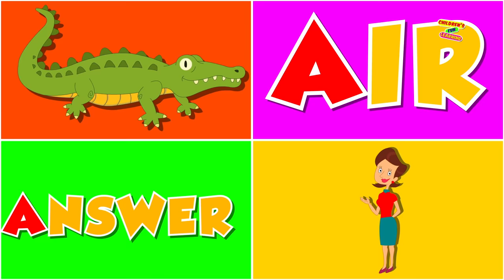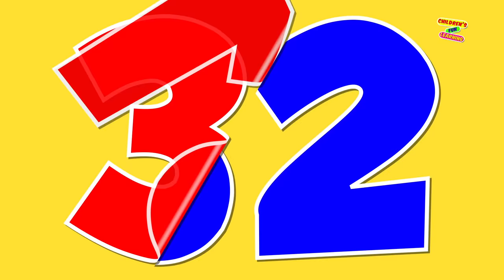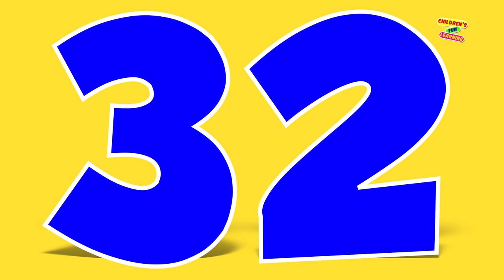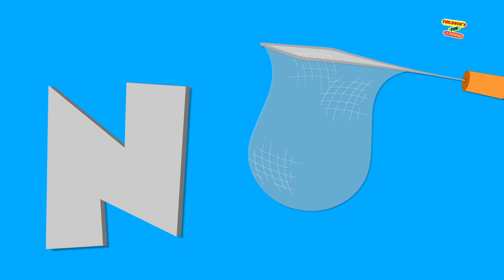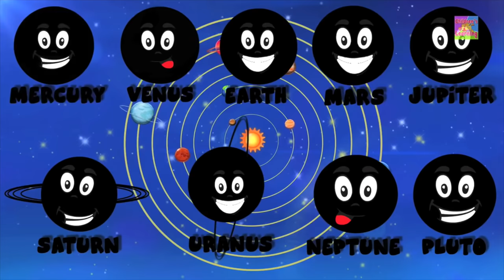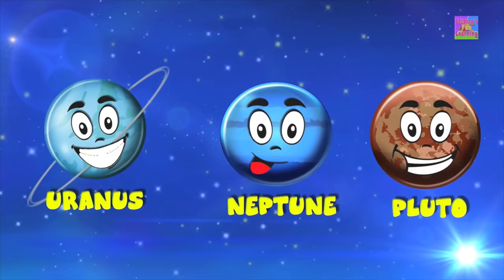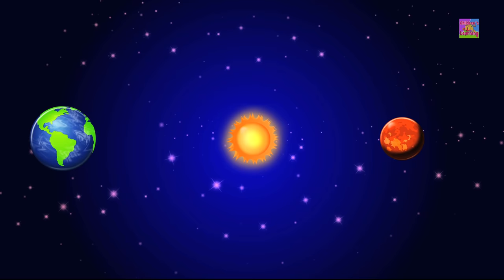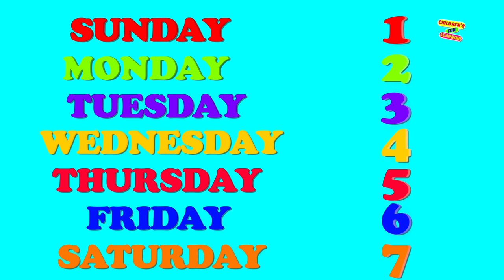Phonics Song A | Nursery Rhyme | Song for Kids | Children Song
Children's Fun Learning brings new nursery rhyme, the phonics song for kids. This phonics song teaches kids letter A from alphabets a to z. Children will not only learn alphabet 'A' but also they will know other words which relate this letter. This video is specially designed for toddlers and preschoolers to learn alphabets more easily.
Come and sing a the phonics song with us.

Lyrics of the song:

Here comes the letter A!
A is for Animal,
A is for Armchair
A is for Alligator,
A is for Air,
A is for Answer,
A is for Aunt,
A is for Angel,
A is for Autumn,
A is for Always,
A is for Arrow